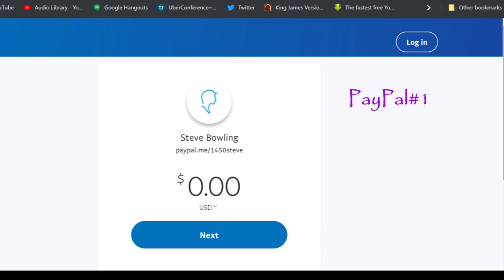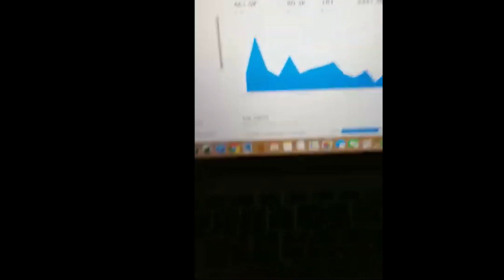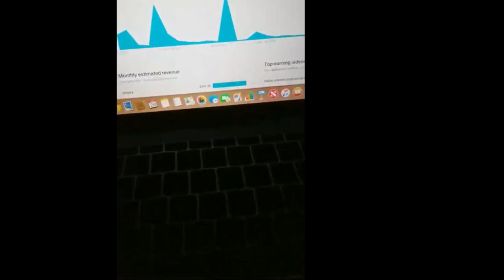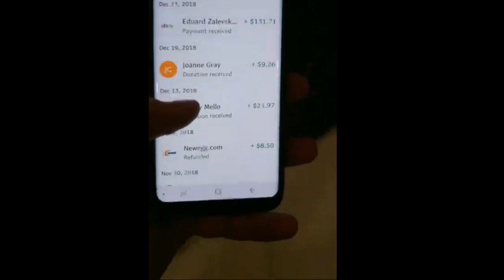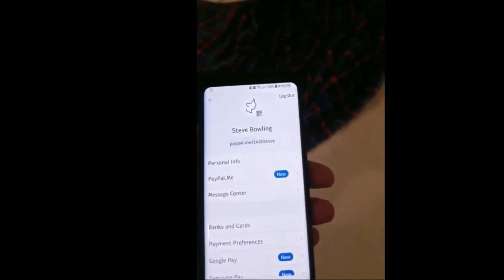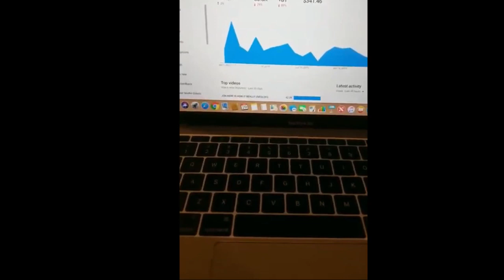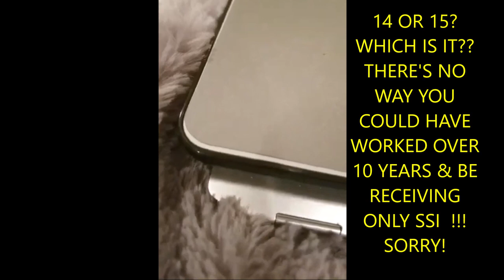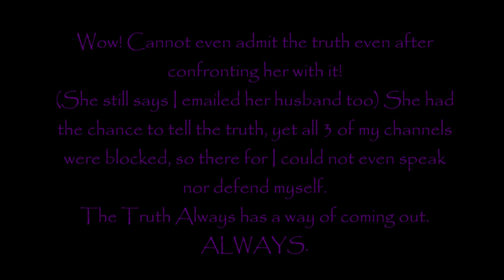Part 2: 3 PayPals used/Pandora's Box aka Lady A Receipts